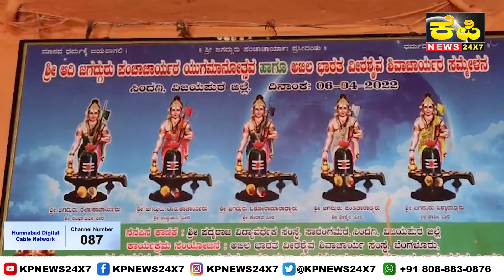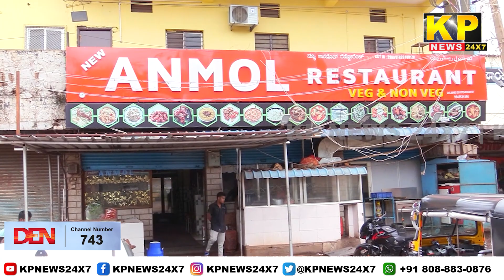The KP News 24x7 | 06 PM Bulletin-19 September 2023 Bidar Karnataka State & National News In Hindi.